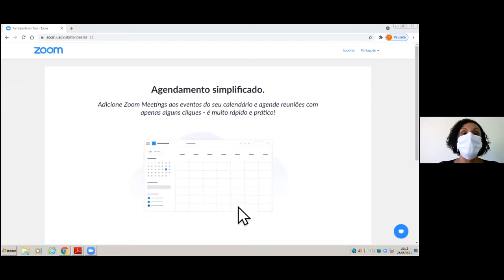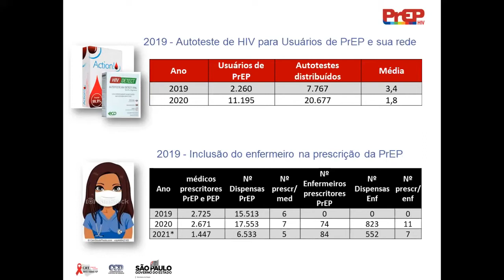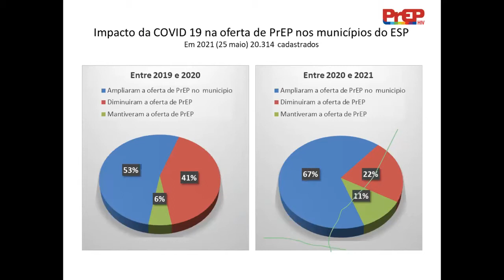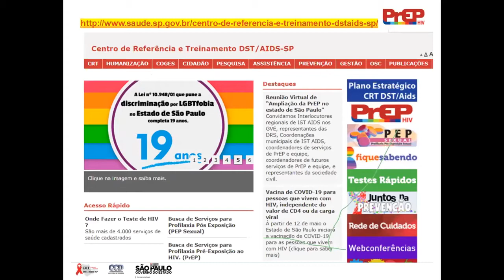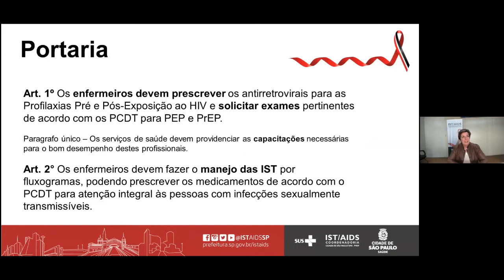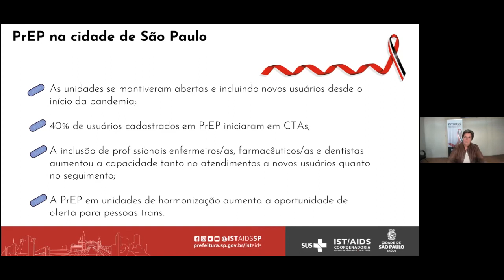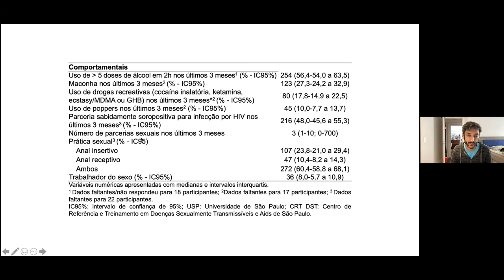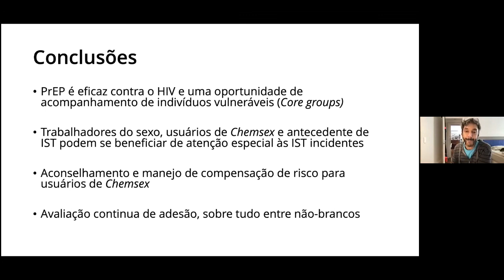Web PrEP no Estado de São Paulo 2021